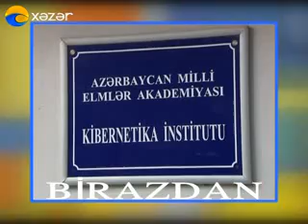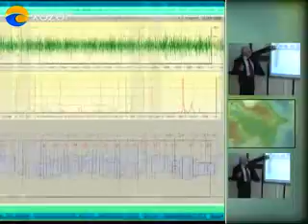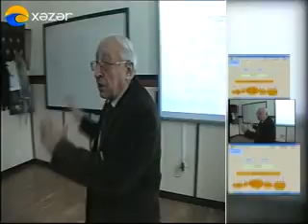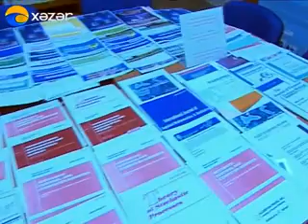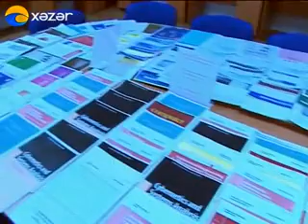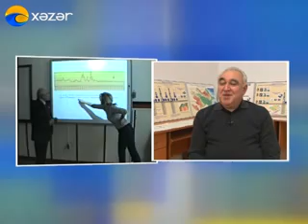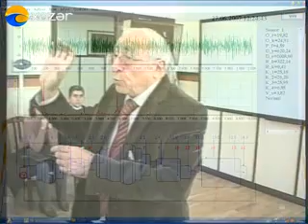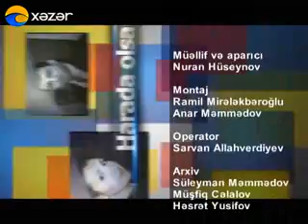Vetenimdir Azerbaycan Telman Eliyev & Haci Nuran, Xezer TV